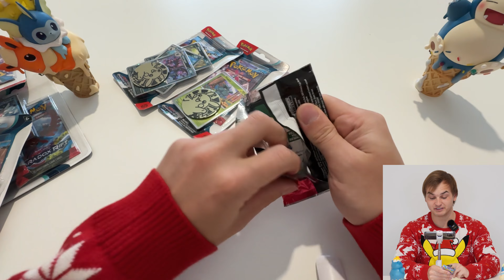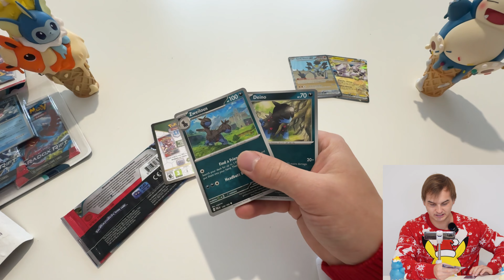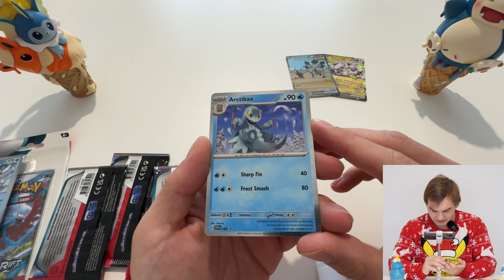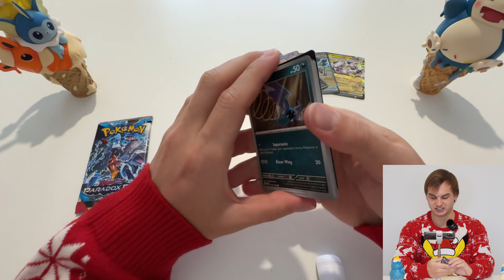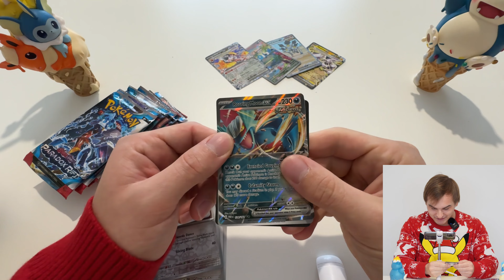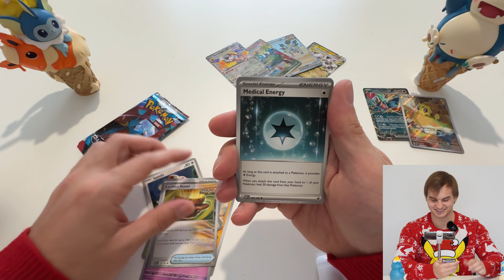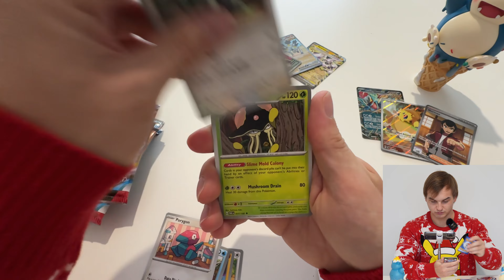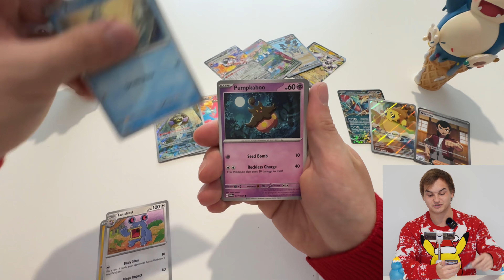OTEVŘEL JSEM VŠECHNY PRODUKTY NOVÉ EDICE A TOHLE MI PADLO?!😨